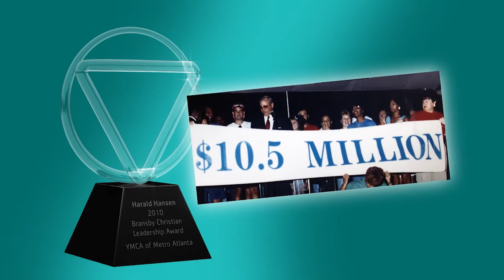Harald Hansen - 2010 Bransby Christian Leadership Award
Harald Hansen
Bransby Christian Leadership Award
2010 Volunteers of the Year